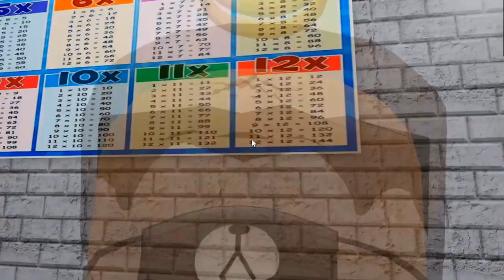ESTO PASA SI SUSPENDES UN EXAMEN en ROBLOX (Mr Nightmare's School) - Roblox YoSoyLoki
Loki Legendario:
Eli 200
Arcadio Hernandez
Martha Alicia
Georgie 123
Paloma Ravanal
Adri craft
Cristian Quevedo

Loki de diamante:
༻•ᗪᗩᑎᑎY ᒍᑌᗴᘜOՏ•༺
laura belizan
Markete
Facu =)
Maria Escobar
Luciana Zurita
Hugo Castro
Mis Aventuras
Chispita kit
Marcelo Quevedo